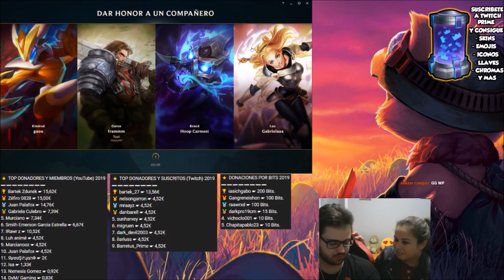👍 MORGANA S9 SUPPORT | (GAMEPLAY - CÓMO JUGAR CON MORGANA) | GUÍA - RUNAS, BUILD, HABILIDADES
Cómo jugar con Morgana S9 Support | Guía Morgana S9 Support | Guía Combos Morgana S9 (Mejores Runas, Build, Counters y Consejos) | Morgana Apoyo  S9 | Morgana Support S9 Gameplay | Morgana Apoyo Temporada 9 | Morgana Support Season 9 en Español | Morgana Temporada 9 (Morgana Season 9). Morgana 2019. Morgana Parche 9.19 (Patch 9.19) Con sus Runas (Runes), Objetos (Build/Items), Hechizos de Invocador (Summoners) Destello/Prender (Flash/Ignite). Espero que os guste y ya haré algún "Morgana Montaje" (Best Morgana Plays) ;)

⭐ MEJORES RUNAS Morgana S9
(Brujería - Cometa Arcano e Inspiración).

★ Para ver Morgana Mid S9 | Morgana Top S9 | Morgana Jungla S9 | Morgana Support S9 | Morgana Adc S9 | CLICK AQUÍ ☛

⭐ CANALES  QUE RECOMIENDO DE LOL:
★Morgana Manute ★Morgana TenYasha LOL ★Morgana Mechs ★Morgana ElOjoNinja ★Morgana SeVenJungle ★Morgana MisrraVB ★Morgana DRIMER ★Morgana ElmilloR ★Morgana LoLReven ★Morgana Jota LOL ★Morgana Eldelabarrapan ★Morgana Garmy ★Morgana CooLifeGame ★Morgana Only Gérier ★Morgana Dama G ★Morgana Bestauro ★Morgana Kerios ★Morgana Ubaman ★Morgana El Pister ★Morgana ZirBlake YT

Guía Didáctica. Morgana Champion Spotlights. Con Morgana AP/Poder de Habilidad (Attack Power) y Morgana Tanque (Tank) y un día Morgana AD/Daño de Ataque (Attack Damage) xDD. Dando amor por la grieta y enseñando probuilds, highlights, wombo combo, rotaciones, rework (Champion Updates), counterpick, kitear, farmear, hacer push, split push, freeze, pokeo, snowball, elo, gank, roaming, last hit, poner wards y esas vainas (y os traeré Clasificatorias/Ranked 3c3-3v3/5c5-5v5).

⭐ TODOS LOS ASPECTOS DE Morgana (Morgana SKINS)
En Castellano(EUW)/Latino(LAN/LAS)/Inglés(English): Morgana Clásica (Classic Morgana), Morgana Cuchillas Mortales/Morgana Espadachina (Blade Mistress Morgana), Morgana Espina Negra (Blackthorn Morgana), Morgana Novia Fantasma/Morgana la Llorona (Ghost Bride Morgana), Morgana Espectro Lunar (Lunar Wraith Morgana), Morgana Exiliada (Exiled Morgana), Morgana Suculenta Pecaminosa/Suculencia Pecaminosa Morgana (Sinful Succulence Morgana), Morgana Victoriosa (Victorious Morgana), Morgana Embrujada (Bewitching Morgana).